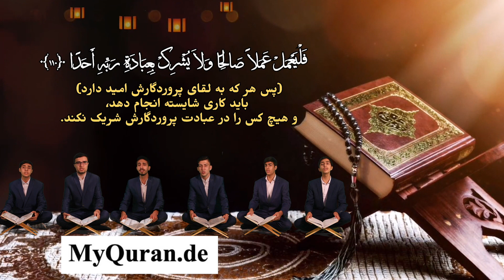اجمل تلاوة قراءة جماعية للقرآن الكريم مکتب الشیخ الشحات محمد انورمقام البیات سورة الکهف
Group Quran Recitation really Beautiful | Children Group kuran
 تقلید کبارالقراء عبدالباسط منشاوی
طفل اجمل صوت ابهر یبهر الجمهور لجنة التحکیم اطفال منافسة منافسه یتنافسون تلاوة
qari quran young  qirat child kid children kind

گروه همخوانی جمع خوانی تواشیح

تقلید مقلد یقلد الطفل القارئ
 اطفال یقلدون الشیخ مصطفی اسماعیل قراءة جماعية للقرآن الكريم

اطفال
طفل اجمل صوت ابهر یبهر الجمهور لجنة التحکیم
مقامات المقامات مقام نهاوند

group
qurantv  Güzel Okuma Yarışması
kind child
القران الکریم
kuran koran
myquran.de

qari young
ایران ایرانی iran
طفل عربی العراقی iraq مصری
 kord kurdi  afghan afghanistan
افغانی افغانستان
اجمل صوت تلاوة القران
عبدالباسط abdulbasit

quran
قراءة _ جماعية
القران